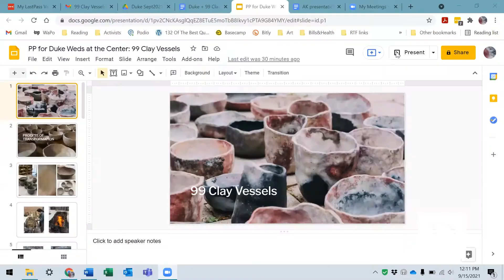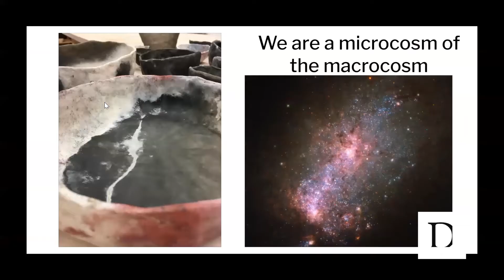99 Clay Vessels: The Muslim Women Storytelling Project. Wednesdays at the Center.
For the opening of the Fall 2021, Wednesdays at the Center series at Duke University, we hosted  Alison Kysia, a multimedia artist and grassroots educator who shared a socially engaged art project she created called 99 Clay Vessels: The Muslim Women Storytelling Project.

After a prolonged experience of anti-Muslim bigotry, Kysia created a series of 99 pinch pots that represent the 99 names of God in Islam, symbolizing the diversity of all encapsulated in the One. This multimedia art and storytelling project centers on stories of Muslim women healing from experiences of bigotry during 9/11 era.

Ellen McLarney, an Associate Professor of Asian and Middle Eastern Studies at Duke and the Director of the Duke University Middle East Studies Center, introduced the speaker.

The event was co-organized by the John Hope Franklin Center, the Duke Center for International and Global Studies, and the Duke Islamic Studies Center.

Wednesdays at the Center is a topical weekly series by Duke University’s John Hope Franklin Center and the Duke Center for International and Global Studies. in which scholars, students, artists, journalists, and others speak informally about their work in conversation with Duke students, staff, faculty, and community members. The series, which began in March 2006, typically welcomes audience members every week throughout the academic semesters over the lunch hour. All events in the series are free and open to the public.